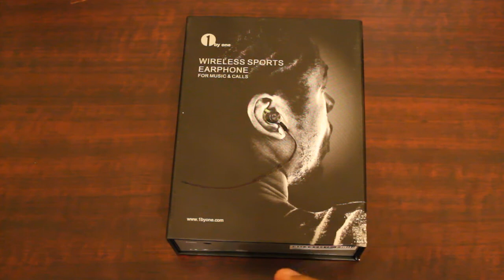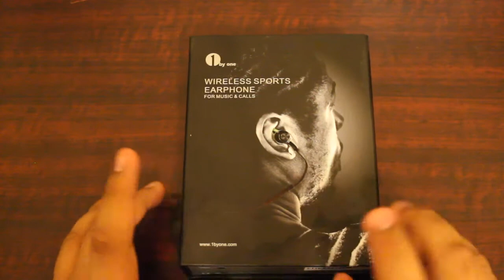1ByOne Wireless Sports Earphones Unboxing and Review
These are the 1BYONE Wireless earphones. They go behind the neck and are really nice!

HAVE A QUESTION? DROP IT DOWN BELOW!